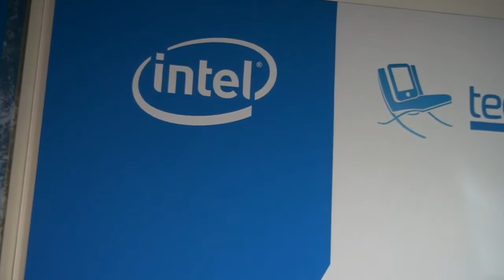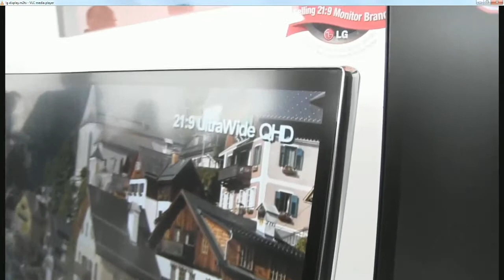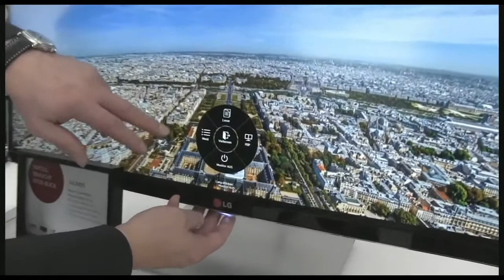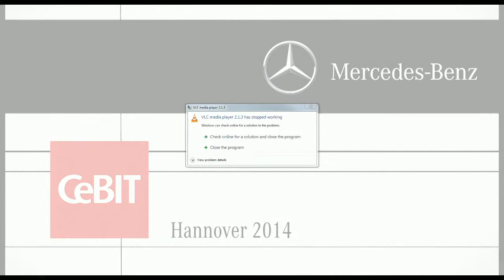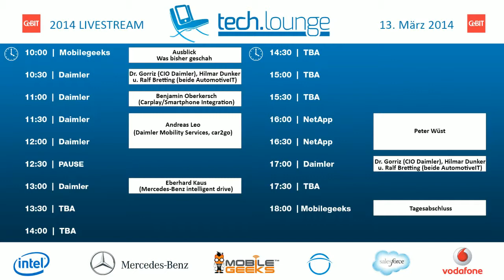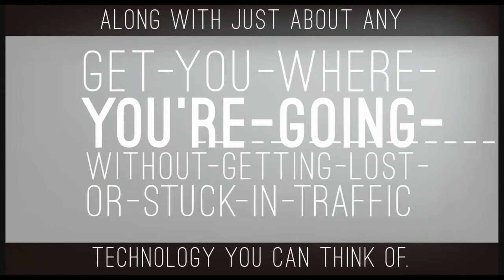CeBIT TechLounge 2014, Tag 4: Morningtalk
Die CeBIT TechLounge 2014 - by Sascha Pallenberg:
Seien Sie gespannt auf zahlreiche Gäste, Interviews und Meinungen rund um die Themen der diesjährigen CeBIT!